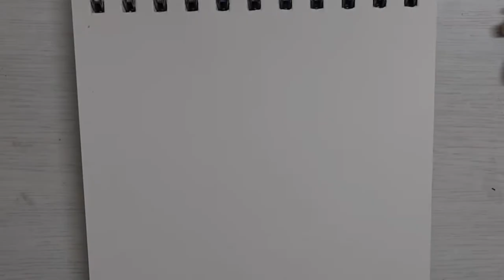JASMINE Acrylic Painting | Drawing Timelapse | Disney Cartoon | Draw Corn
JASMINE Cartoon Painting | Drawing Timelapse | Acrylic Painting for Beginners

In this video I have made painting of JASMINE hope you liked it.

If you found the video interesting then don't forget to LIKE the video, SHARE it to your friends and family, COMMENT down your thoughts and if interested in future content then SUBSCRIBE the channel.

☑️ Aladdin and Jasmine Drawing
☑️ Acrylic Painting Tutorial
☑️ Cartoon Characters
☑️ Simple Painting Ideas
☑️ How to draw jasmine step by step